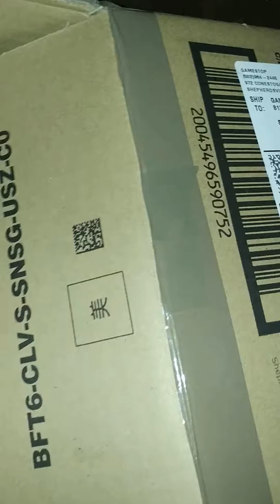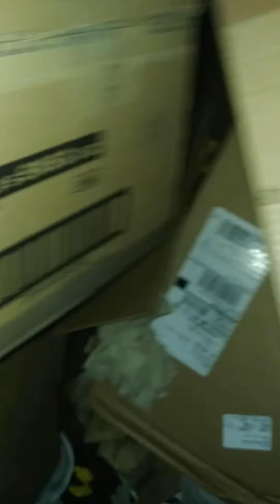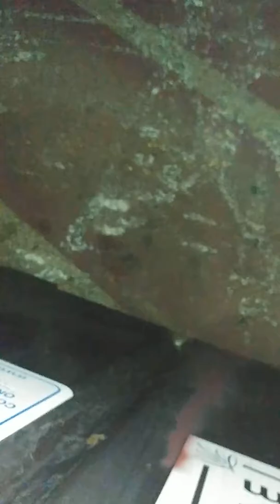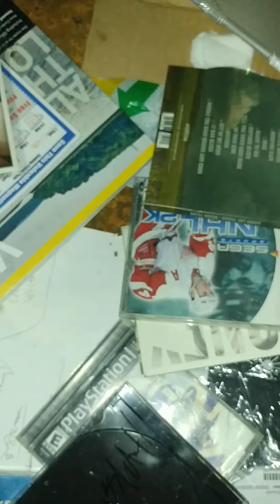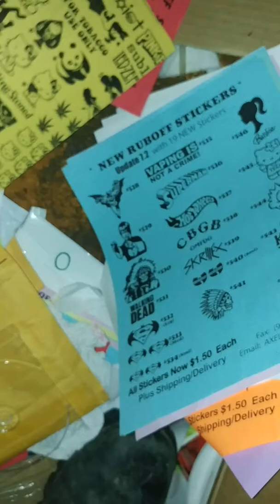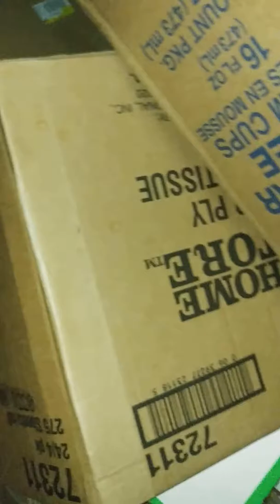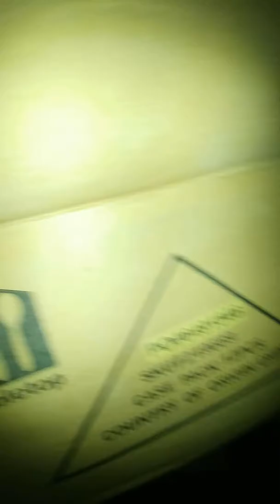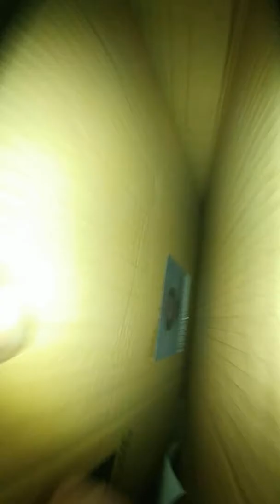Dumspter Diving pt6 Day 1 Mega haul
Gamestop and record store